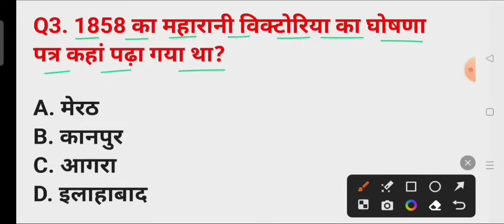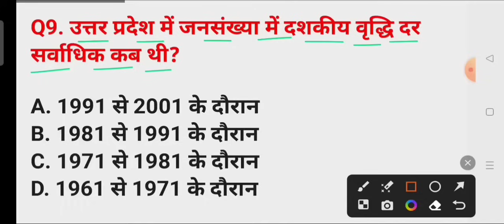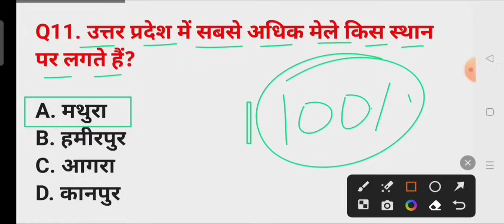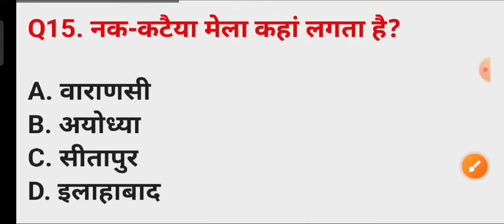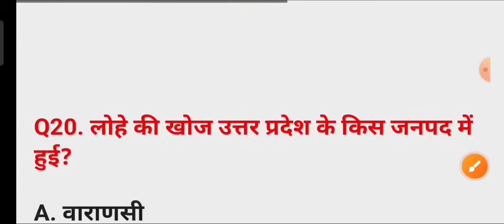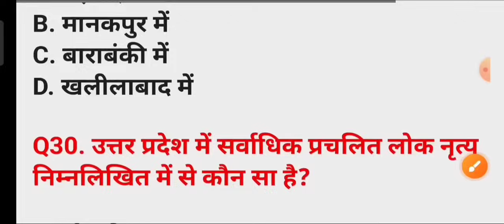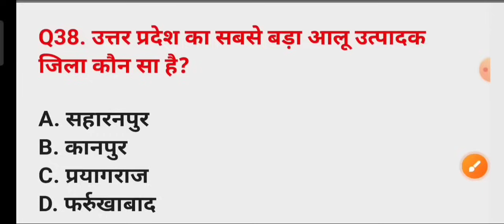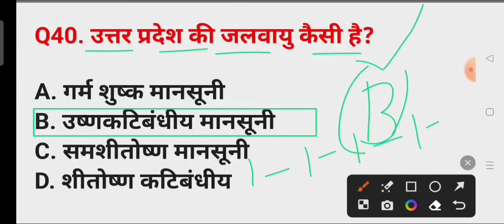UP police constable Up Gk 2024 | UP Samanya Gyan 2024 | उत्तर प्रदेश का सामान्य ज्ञान | UPP Up Gk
UP Police Constable Up Gk important Questions.